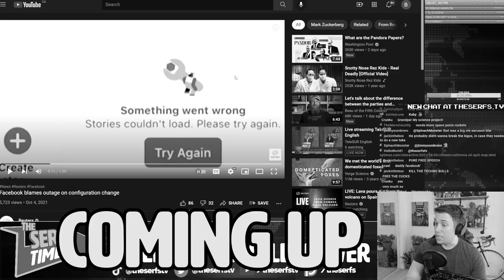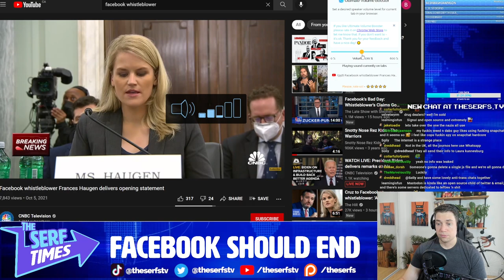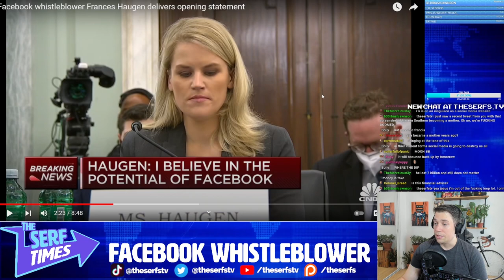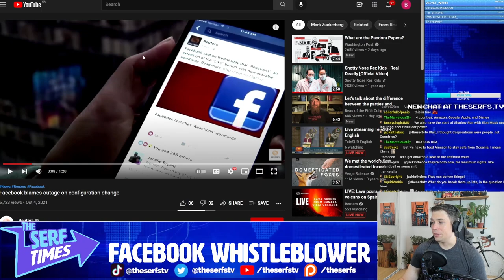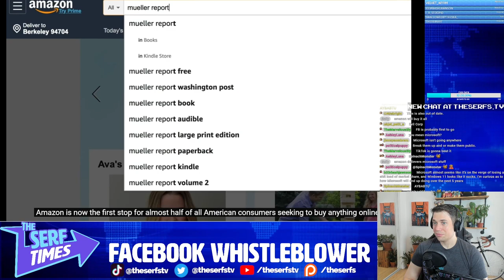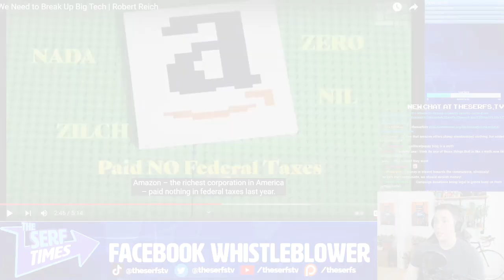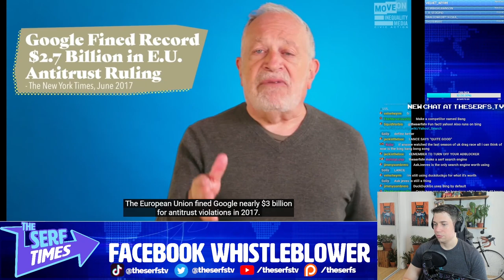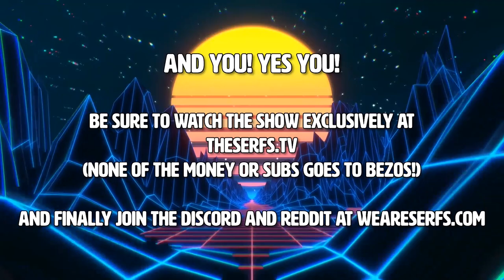It is TIME to BREAKUP FACEBOOK!! (Former Employee WHISTLEBLOWS and Website COLLAPSES!)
Strike it down!